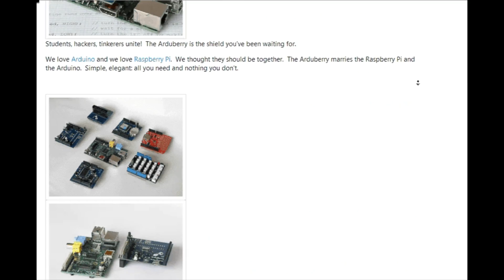Arduberry - Unite the Raspberry Pi and Arduino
Students, hackers, tinkerers unite!  The Arduberry is the shield you’ve been waiting for.  The Arduberry connects the Raspberry Pi and Arduino.